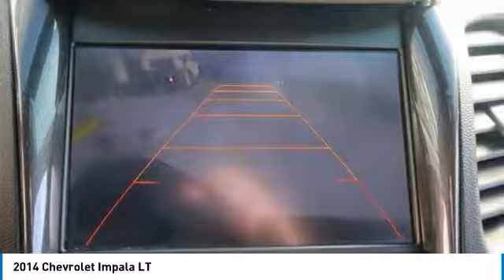2014 Chevrolet Impala 108833-P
2014 CHEVROLET IMPALA Pelham, AL
Stock# 108833-P

Clean CARFAX. Trade must be 2008 or newer from the original in-service date and less than 150,000 miles on odometer. Finance Assist must be through one of our approved lenders with approved credit. Minimum amount financed is $15,000. Please see dealer for details. Finance Assist and Trade Assist are additional discounts from the Market Price. Price excludes tax, tag, title, and any other fees associated. All vehicles are priced generally below market value. One Million and One Mile Powertrain Warranty (Not all makes or models will qualify) *See Dealer for complete details. ***FINANCE ASSIST IS NOT APPLICABLE TO ANY WHOLESALE TO THE PUBLIC VEHICLES (Stock Numbers ending in the letter  V )2LT FWD 3.6L V6 DI DOHC 6-Speed Automatic Electronic with OverdriveAwards: * 2014 KBB.com 5-Year Cost to Own Awards * 2014 KBB.com 10 Best Used Family Cars Under $15,000 * 2014 KBB.com 10 Most Comfortable Cars Under $30,000 * 2014 KBB.com 12 Best Family Cars * 2014 KBB.com Brand Image AwardsReviews: * If you're looking for a sizable sedan that offers sizable value, the 2014 Chevrolet Impala is perfectly capable of capturing your attention. Source: KBB.com * Bold new style; excellent highway ride; refined interior; ample convenience features and safety technology; plenty of rear-seat room. Source: Edmunds * Vision is the cornerstone of good design and at the core of fearless innovation. The all-new 2014 Impala is proof of that, combining superior materials with meticulously crafted technology. It's a striking departure from the status quo. The powerdome hood, wide chrome grille, projector-beam headlamps and available LED daytime running lamps project the bold new face of Chevrolet. The provocative silhouette, sculpted bodysides and a choice of 18-, 19- or 20-inch wheels contribute further to its dramatic appearance and head-turning profile. The Impala interior has been transformed into a carefully crafted, exquisitely detailed environment with the driver's comfort and peace of mind its focus. A dramatic and innovative reinterpretation of the classic Chevrolet dual-cockpit instrument panel flows seamlessly around the driver, while visual accents such as available soft ice-blue ambient lighting ignite the senses. And with thoughtful design along with ingenuity, the 2014 Impala is spacious and comfortable, offering ample room for five passengers. At the heart of Impala is the acclaimed 3.6L V6 engine boasting 305 horsepower and 0-60 mph in just 6.8 seconds. Direct Injection injects fuel closer to the combustion chamber for an efficient, powerful burn. The available engine's refined power and finely tuned precision contribute to the confident and strong ride Impala is known for, while preserving impressive efficiencies such as an EPA-estimated 29 MPG highway. The latest evolution of available Chevrolet MyLink infotainment is here and premiering in the 2014 Impala. Customize your driving experience by arranging the icons and features on your available 8-inch color touch-screen. It features an all-new intuitive interface with the latest, easy-to-use technologies. Put simply: it's cutting-edge technology simplified. It's highly customizable so you can personalize the system to your preferences, and capable of linking up to 10 devices. Source: The Manufacturer Summary